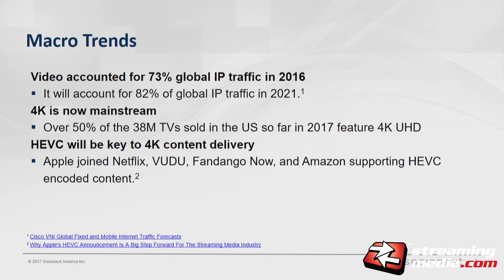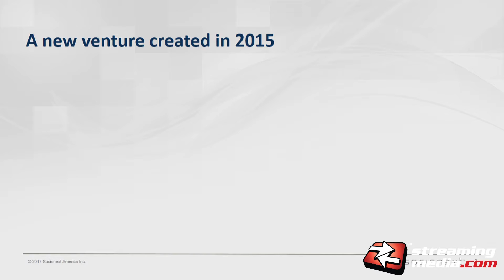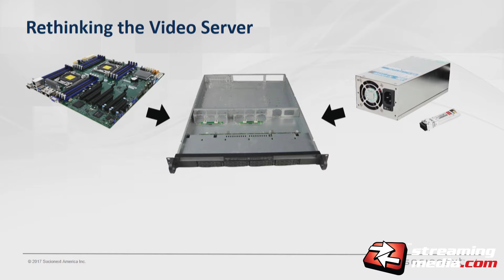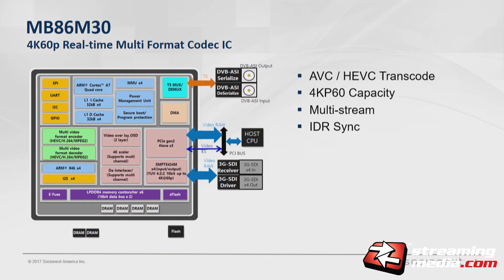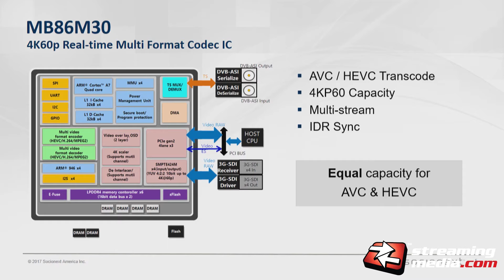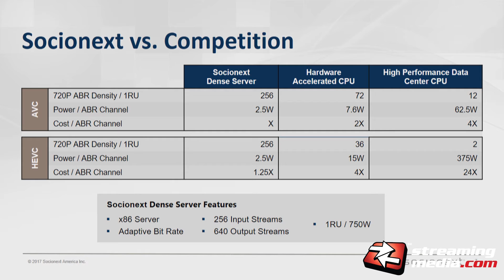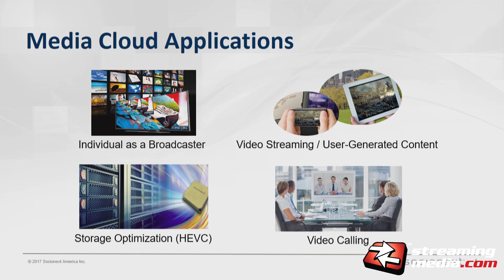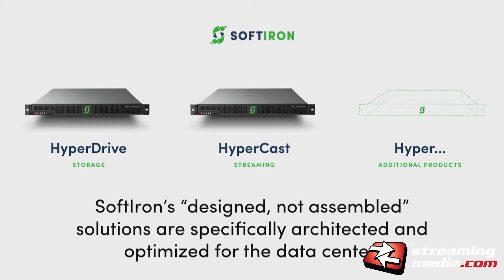DT101b: The Socionext Media Cloud Initiative Designed to Accelerate Data Center Server Performance,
Aditya Srinivasan, Consultant - Socionext America